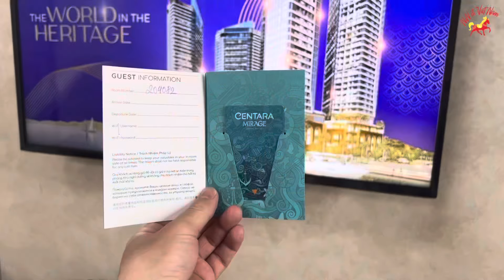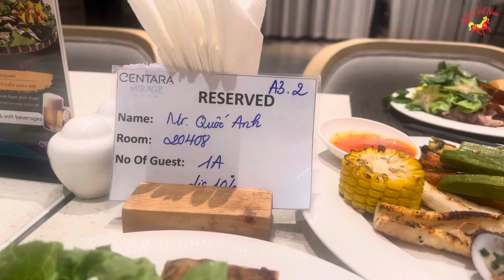NIN ĐI PHAN THIẾT 2024 VLOG 3 | REVIEW CHI TIẾT BUFFET TẠI CENTARA MIRAGE RESORT MŨI NÉ - NGHỆ THUẬT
Đánh giá chuyên sâu về tiệc buffet tại Centara Mirage Resort Mũi Né

Không gian:
Khu vực tiệc buffet nằm ở trung tâm khu nghỉ dưỡng, có cửa sổ kính lớn nhìn ra quang cảnh đại dương tuyệt đẹp. Nội thất hiện đại và sang trọng, với tông màu ấm áp và hấp dẫn.

Chất lượng thực phẩm:
Bữa tiệc buffet rất ấn tượng, với nhiều món ăn quốc tế và Việt Nam để lựa chọn. Chất lượng thực phẩm nói chung là cao, với các nguyên liệu tươi ngon và chế biến chuyên nghiệp. Một số điểm nổi bật bao gồm:

* Hải sản tươi sống, bao gồm hàu, tôm và cá
* Nhiều món ăn theo phong cách châu Á, chẳng hạn như món xào, cà ri và súp mì
* Quầy salad rộng rãi với trái cây tươi, rau và pho mát
* Quầy tráng miệng có nhiều loại đồ ngọt, bao gồm bánh ngọt, bánh nướng và kem

Đa dạng:
Bữa tiệc buffet cung cấp nhiều lựa chọn ấn tượng để phù hợp với khẩu vị và yêu cầu chế độ ăn uống khác nhau. Từ các món ăn phương Tây được yêu thích như bánh mì kẹp thịt và mì ống đến các món đặc sản châu Á như sushi và pad Thái, có món ăn phù hợp với mọi người.

Dịch vụ:
Nhân viên tại quầy buffet rất thân thiện và chu đáo, nhiều người nói được nhiều ngôn ngữ để đảm bảo rằng khách hàng cảm thấy được chào đón. Tuy nhiên, có thể có một chút chậm trễ trong việc bổ sung món ăn hoặc bổ sung đồ dùng trong giờ cao điểm.

Giá trị:
Mặc dù tiệc buffet có giá cao hơn so với các khu nghỉ dưỡng khác trong khu vực, nhưng chất lượng và sự đa dạng của các món ăn khiến đây là mức giá xứng đáng. Ngoài ra, khu nghỉ dưỡng còn cung cấp các chương trình khuyến mãi và giảm giá đặc biệt cho một số khách hoặc gói dịch vụ nhất định.

Tổng thể:
Tiệc buffet tại Centara Mirage Resort Mũi Né là lựa chọn tuyệt vời cho những ai muốn có trải nghiệm ăn uống chất lượng cao với nhiều lựa chọn. Mặc dù có thể cần cải thiện một số thứ nhỏ về cách bố trí và dịch vụ, nhưng trải nghiệm tổng thể rất đáng giá.

Lời khuyên và khuyến nghị:

* Cố gắng đến sớm để tránh giờ cao điểm và tận hưởng trải nghiệm ăn uống thoải mái hơn.
* Tận dụng các chương trình khuyến mãi và giảm giá đặc biệt do khu nghỉ dưỡng cung cấp.
* Đừng bỏ lỡ quầy hải sản tươi sống - chắc chắn nơi này rất đáng để thử!
* Nếu bạn có yêu cầu hoặc sở thích ăn uống cụ thể, hãy thông báo trước cho nhân viên để đảm bảo họ có thể đáp ứng nhu cầu của bạn.
* Nên đi vào cuối tuần để có thêm chương trình ca múa nhạc.
Phân tích đánh giá:

* Không gian: 4,5/5
* Chất lượng thực phẩm: 4,5/5
* Đa dạng: 4,5/5
* Dịch vụ: 4,7/5
* Giá trị: 4,5/5
* Tổng thể: 4,5/5

Tất cả các Vlog của kênh Youtube Nin Đi Việt Nam đều không quảng cáo.
Xem hết Vlog để biết thêm cả nhà nhé.
Hẹn cả nhà tại Vlog tiếp theo của NiN nhé.